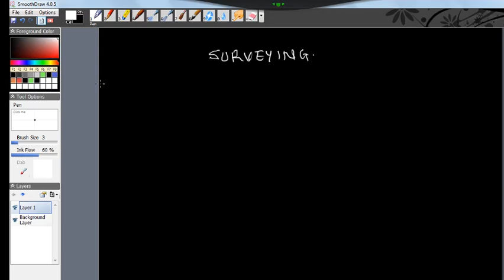Surveying Introduction Lect 1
It tells about what is surveying, types of surveying and classification of surveying.